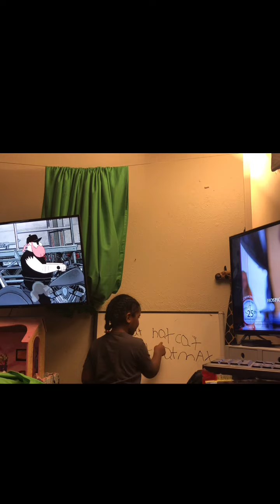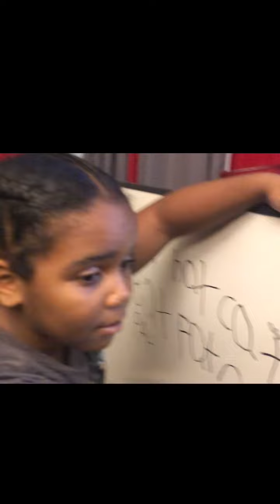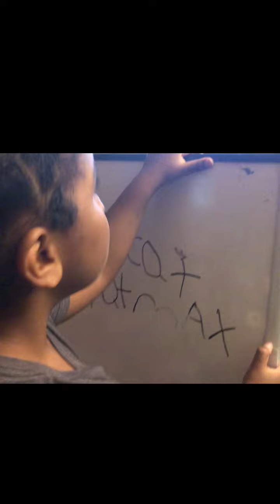You Little Liar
this little boy standing here lying in my face and want stop .